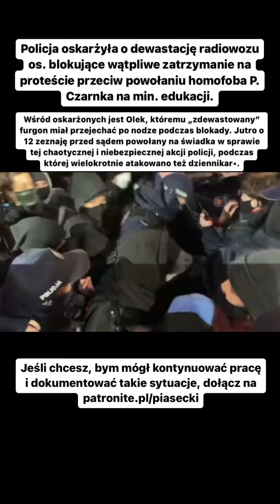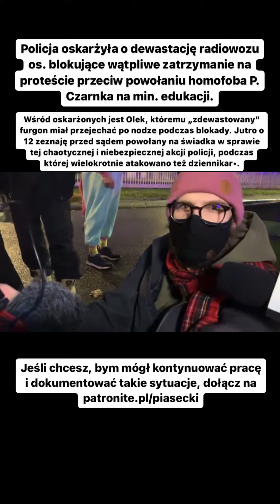Policja wjeżdżała w ludzi, oskarża o dewastację radiowozu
Policja oskarżyła o dewastację radiowozu os. blokujące wątpliwe zatrzymanie na proteście przeciw powołaniu homofoba P. Czarnka na min. edukacji.

Wśród oskarżonych jest Olek, któremu „zdewastowany” furgon miał przejechać po nodze podczas blokady. Jutro o 12 zeznaję przed sądem powołany na świadka w sprawie tej chaotycznej i niebezpiecznej akcji policji, podczas której wielokrotnie atakowano też dziennikar•.

Jeśli chcesz, bym mógł kontynuować pracę i dokumentować takie sytuacje, dołącz na